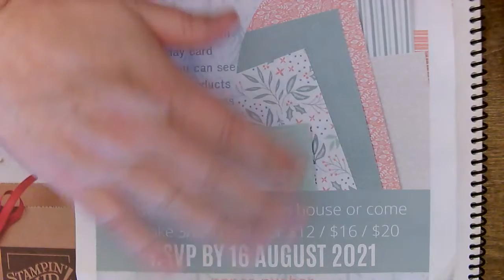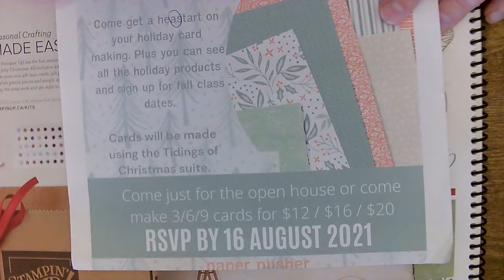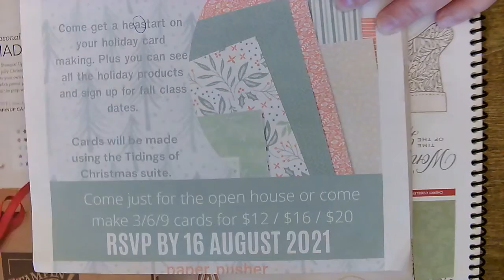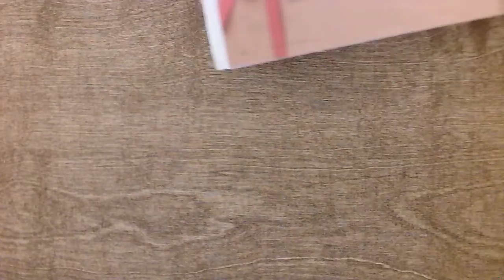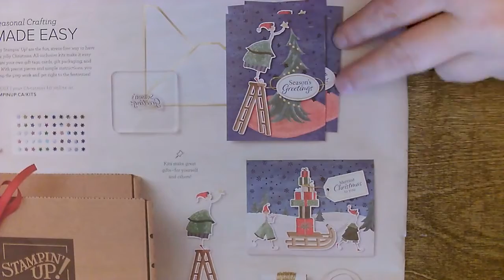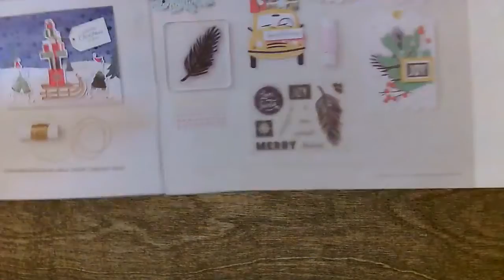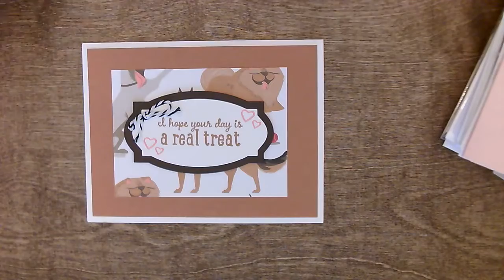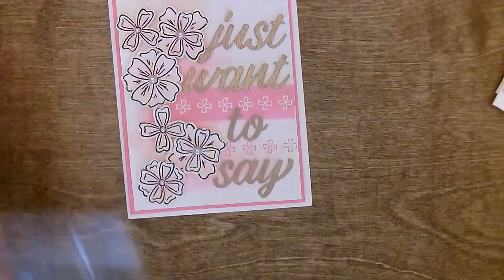What's Up Wednesday s1e1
- 19 Aug 21